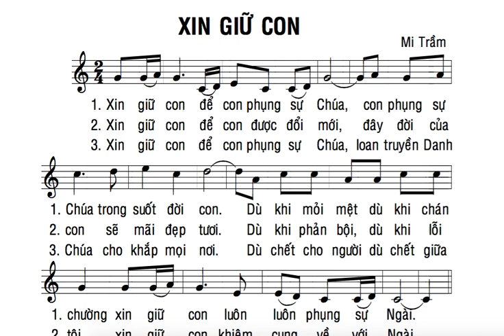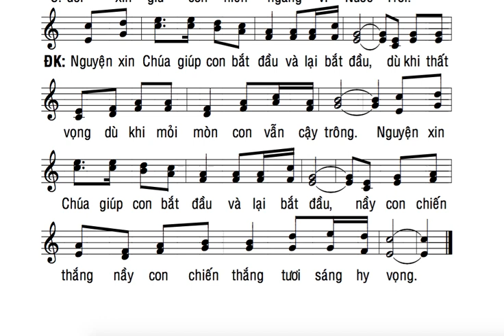TẬP HÁT BÈ 2 : XIN GIỮ CON ( LM MI TRẦM )